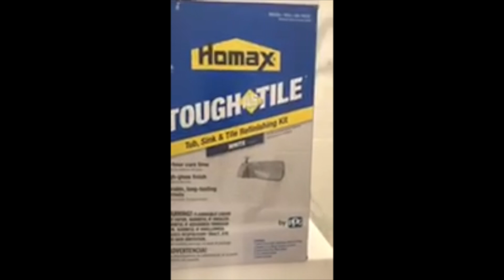I stopped hosting on AirBnB...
AirBnB gave me my start in real estate, before I ever bought a home or got my real estate license. I appreciate them for that. But it's no longer the place where I see myself continuing to make most of my ROI.

Hope this video was somewhat educational; sorry about the weird echo in the house lol. Basically finishing it up for the new tenants, a couple last minute touches. Love y'all. XOXO